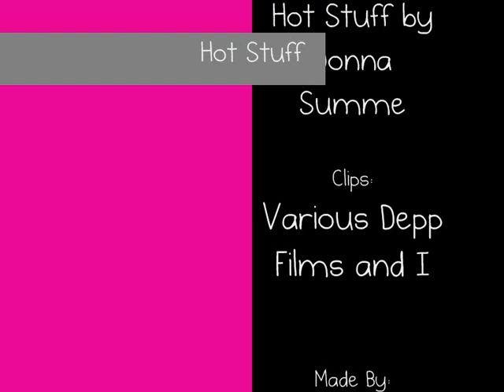Hot Stuff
A Tribute video to the amazing (and very hot) Johnny Depp
Song: Hot Stuff by Donna Summer